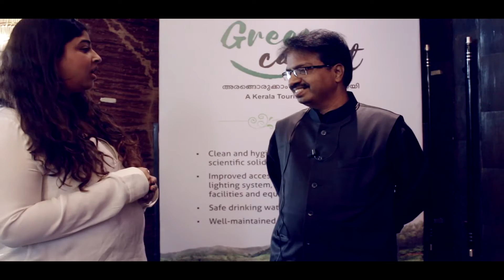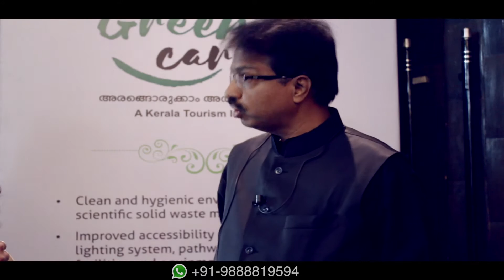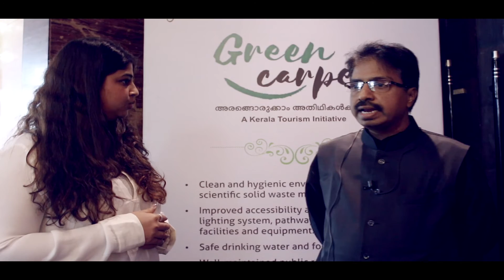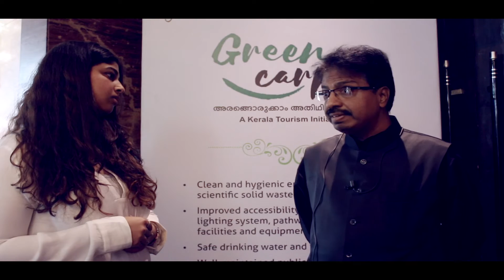Kerala | The Show-Time | B2B Roadshow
Kerala Tourism to increase its tourism aspects in Chandigarh organised B2B Roadshows today in J.W. Mariott. The purpose is to attract all of the city's travel agents, tour operators and prospective tourists to the "God's own country".

THE SHOW-TIME

Founders:-

1. Mayank Chadha

2. Faguni Verma

3. Omi Zan Demon